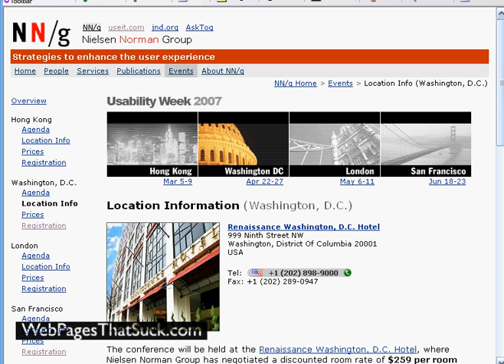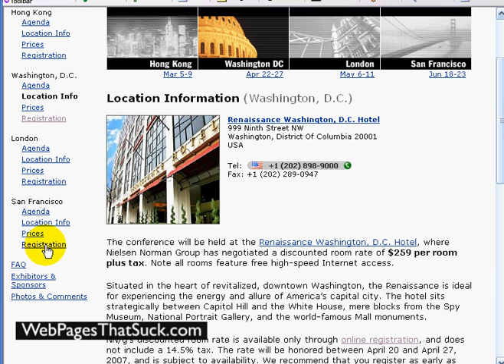Web Pages That Suck -- Jakob Nielsen's Seminar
In a fit of professional suicide, I'm running someone's suggestion. Jakob Nielsen is the Elvis of usability. You have to be able to register for a conference but, as you'll see, Jakob doesn't make it easy